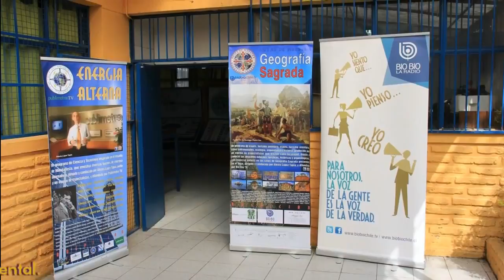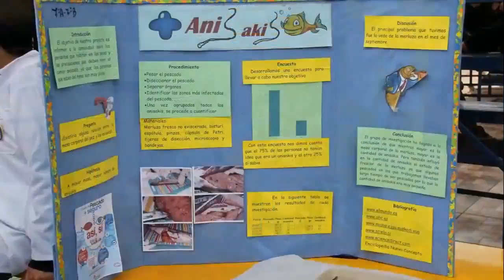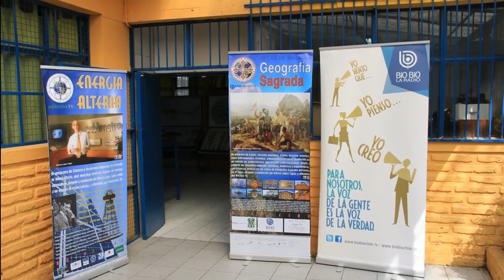Apresentação Fecitec 2015 alunos do 7º Ano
Un breve resumen de nuestra participación en la Feria Escolar de Ciencia y Tecnología, FECITEC 2015, realizada en el Colegio Villa Santa María de El Bosque.

Un breve resumen de nuestra participación en la Feria Escolar de Ciencia y Tecnología, FECITEC 2015, realizada en el Colegio Villa Santa María de El Bosque. Projeto: A vida polemica de.